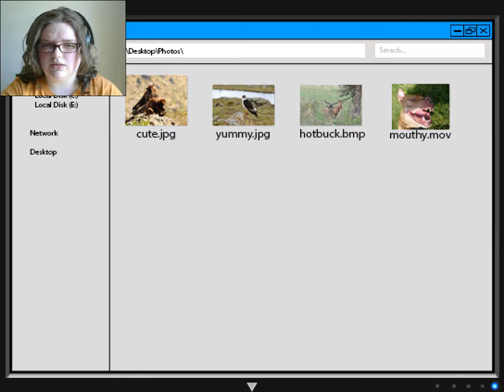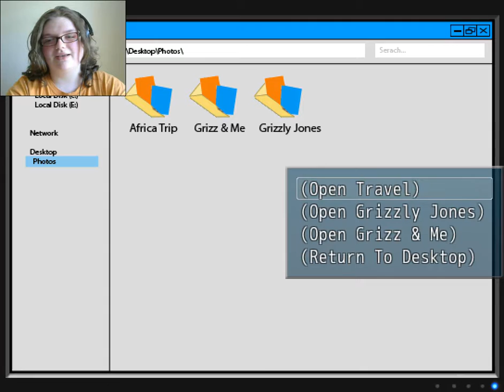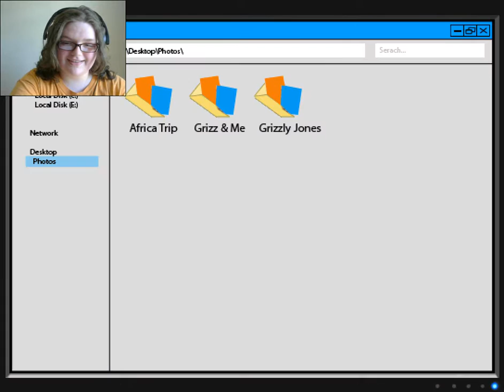WHY?! | Always Sometimes Monsters #2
This ... this episode is not safe for children ... not safe for anyone ... bleach your eyeballs after watching ...

I don't yet have many rewards, but I will get to that (when I can think of them)!